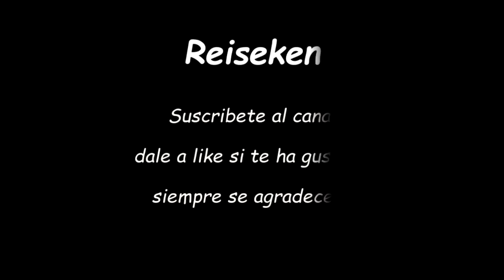Pokémon Blanco Reto Nuzlocke- Cap 5- Reiseken-Aún más difícil todavía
Hola chicos hoy tenemos un nuevo capítulo del Reto Nuzlocke de Pokémon Blanco.
En este capítulo vamos a continuar con nuestra aventura pokémon con el reto nuzlocke, en este capítulo vamos a continuar con nuestra aventura pokemon y vamos a sufrir perdidas en nuestro equipo pokemon y veremos como vamos a sufrir!!!

Reto Nuzlocke completo:

Y ya sabeis chicos si os ha gustado el vídeo dadle al botón de like y suscribiros al canal, además recordad de darle a la campanilla para que youtube os avise cuando subo vídeos al canal

y muchísimas gracias a todos por ver los vídeos y comentarlos de verdad que anima mucho :)

Un saludete a todo el mundo! :D